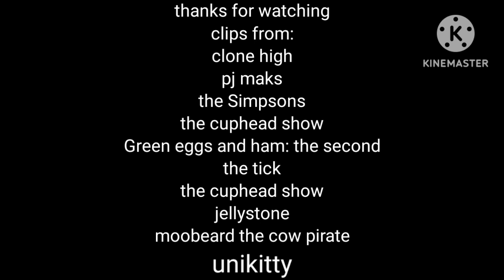defeats of my favorite villains part 6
villains:
principal scudworth
night ninja
Mr buenas
Christopher topher bus Columbus
Ludwig
Philips trousers
chairface chippendale
king dice
the banana splits
dark blade of fire
máster frown